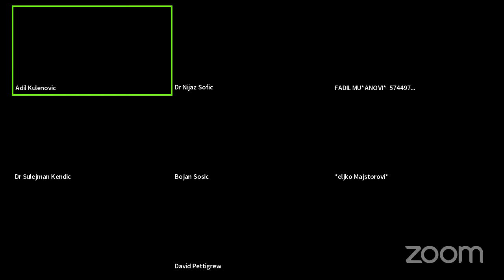Sesija Kruga 99, 10. decembar, 2023.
Tema:"Ljudska (ne)prava i opstanak domaćeg i internacionalnog poretka
(U povodu internacionalnog Dana ljudskih prava)"
Uvodničari:
prof. dr. Lada Sadiković, Fakultet za kriminalistiku, kriminologiju i sigurnosne studije, Sarajevo
prof.dr. Enis Omerović, Pravni Fakultet, Zenica
prof. dr. Albin Muslić, Pravni Fakultet, Bihać